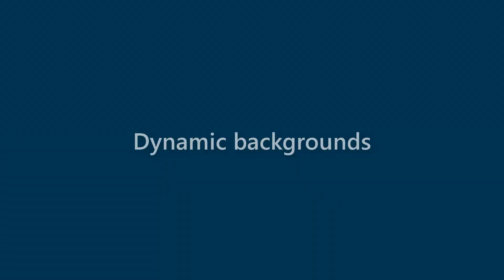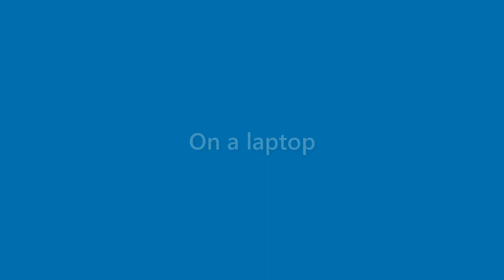Carmen Davis - appearance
Name Look - Carmen Davis - appearance. In this video we present "Carmen Davis" name look and feel in various scenarios.
This video will cover:
How does "Carmen Davis" look as a personal letterhead?
How does "Carmen Davis" look on a business card?
How does "Carmen Davis" look on a computer/laptop screen?
How does "Carmen Davis" look with different background colors?
How does "Carmen Davis" look with various fonts?